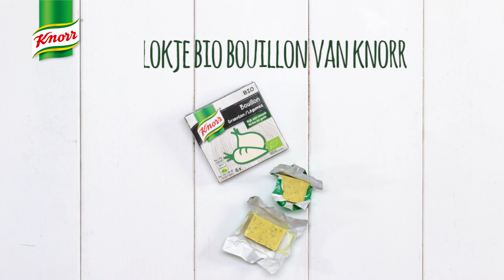Knorr Linguine pasta met groenten 3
Wat dacht je van deze Linguine pasta met groenten?